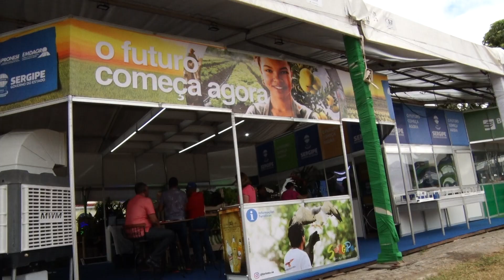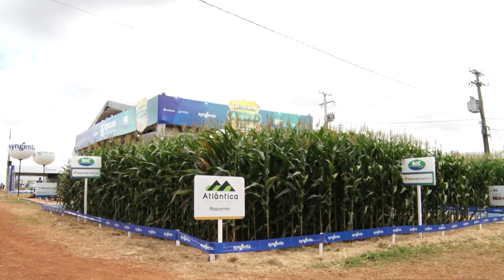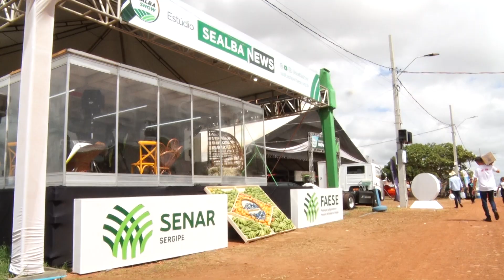Sealba Show movimenta agreste sergipano e reúne diversos setores do agronegócio